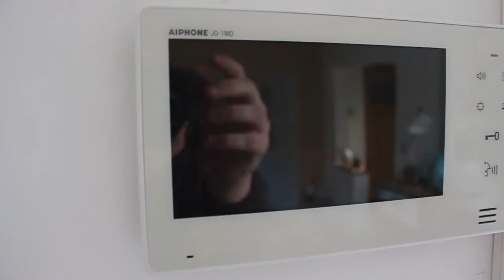CAJ 2016 COMING SOON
Nouvelle usine, nouvelles ambitions. Rejoignez la grande famille du CAJ Ouest Amiens : Inscription pour avril en approche.